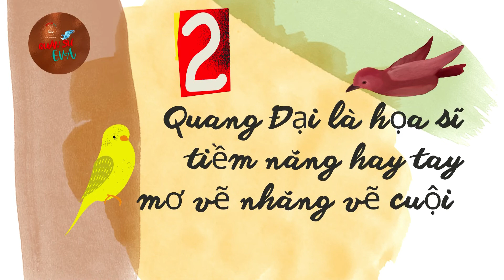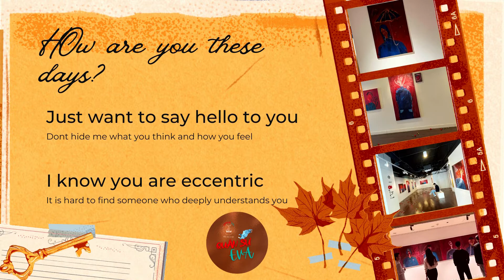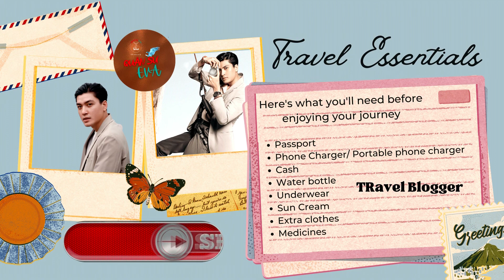Giải mã Quang đại | Nhanh như chớp | 100 triệu 1 phút | How are you these days | Quân Sư Eva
HOW ARE YOU THESE DAYS?
Có những khi ta nhìn ta khác
Dẫu tuổi đời có già chát gì đâu
Không hiểu sau cứ hay nghĩ ưu sầu
Dù mấy khi thấy ta rầu, ta khóc
Bởi thông minh, nói đâu là trúng phóc
Bởi trưởng thành, chẳng lóc chóc như ai
Ta muốn bay như cánh én trang đài
Ta muốn phiêu trong hình hài như ý
Nhưng giấc mơ không mãi là toại chí
Những hao mòn làm phung phí tài năng
Cố vươn lên dù nhân thế lằng nhằng
Cố đổi thay để nói rằng ta ổn.
     *Mentor/Quân Sư Eva*
00:00 Giới thiệu
03:51 Giải mã nhân tướng & khí chất
07:57 Quang Đại là họa sĩ tiềm năng hay tay mơ vẽ nhăng vẽ cuội
14:54 Dự đoán tình duyên, sự nghiệp & hậu vận
✴️✴️✴️ Nếu bạn muốn phát triển công danh, sự nghiệp thì hãy đến với kênh "Mentor Eva" nhé, đây là kênh thứ 2 của mình:
🦅CÁCH THỨC THAM GIA GIẢI MÃ CÙNG QUÂN SƯ EVA/ INSTRUCTIONS TO JOIN THE PROGRAM "DECODE WITH MENTOR EVA"
Hãy cho Eva biết Eva có thể giúp gì được cho bạn, đừng ngại chia sẻ câu chuyện của bạn cho mình/Let Eva know how Eva can help you, don't hesitate to share your stories via:
©️ Vui lòng liên hệ với Quân sư Eva qua email : nếu bạn cần Eva hỗ trợ TƯ VẤN, ĐỊNH HƯỚNG cho bạn hoặc liên quan đến các VẤN ĐỀ BẢN QUYỀN.
Note/Lưu ý :
* Facebook chỉ phục vụ cho việc post bài hoặc tương tác thông thường chứ không nhận dịch vụ nhằm đảm bảo tính riêng tư và an toàn cho người có nhu cầu.
* Facebook only serves for normal posting contents or interaction, not receiving services to ensure privacy and safety for those in need.